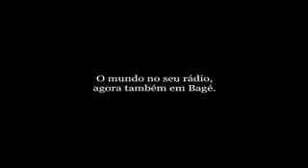Stratégia - Programa Rota 20 - 21/12/2011 (Parte 04)